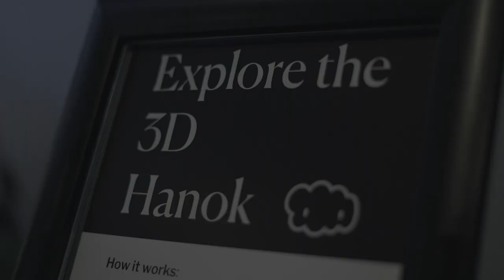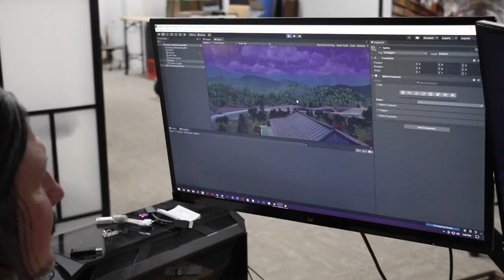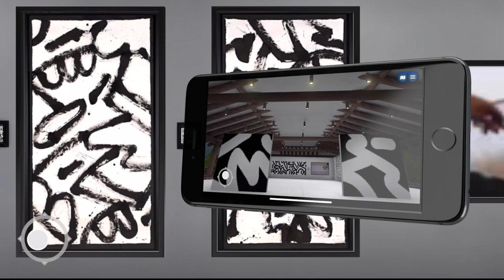House of Han from A to D: Mike Han and CultureVerse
House of Han from A to D
A Project of CultureVerse and Mike Han

Project Credits:
Artist: Mike Han
Project Lead: Matt Grossman
Project Support: Aubrey Martinson
Content Production: Shanley Carlton
VR Experience Design: Rameen Chahine
3D Digital Artist: Joe Grabowski
Gallery Operation and Scanning: Servando Garza, Daisy Gutierrez
Photography: Doug Coombe, Misty Lynn Bergeron
Videography: Matt Wilken, Demetrio Nasol (Peasant Life), Leo Enriquez, Matt Grossman
In-person exhibition A/V support: Matt Wilken, Stewart McDonald
Sound Design: Matt Wilken, Stewart McDonald, Dave Sharp
Strategic Partners: Leon Speakers, Saganworks, BrandXR

Production Credits:
Video Editing: Shanley Carlton
Interview: Aubrey Martinson
Videography: Demetrio Nasol (Peasant Life), Matt Grossman, Leo Enriquez
Audio Editing: Dave Sharp, Shanley Carlton

CultureVerse is a 501(c)(3) non-profit